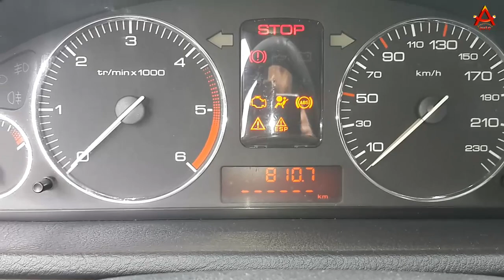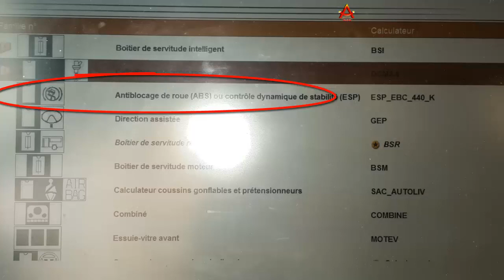probleme 407 témoin abs allumé et stop et pas de km